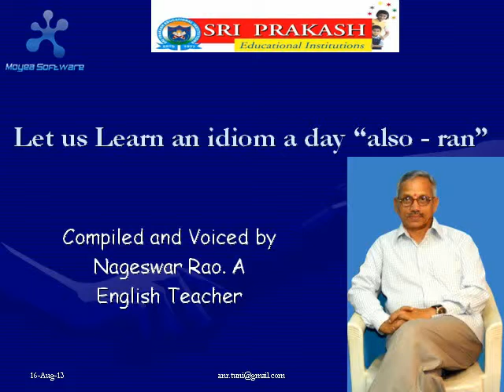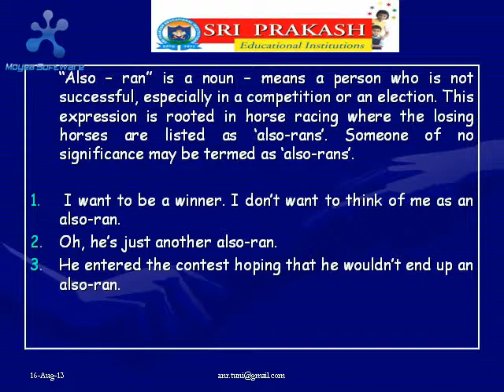"Also - ran"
Let us Learn Usage English with ANR.